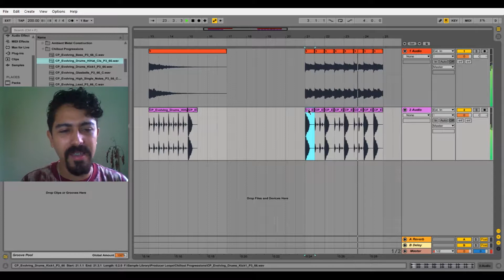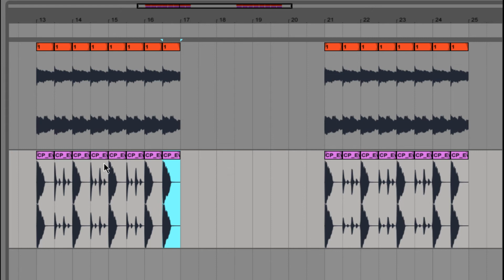Curso Ableton Básico | Módulo 0 | Manipulação de Áudio | Exercício 7